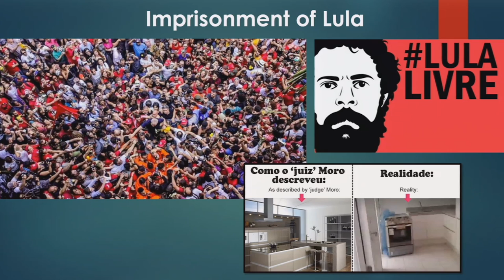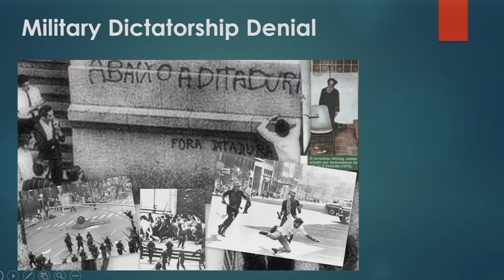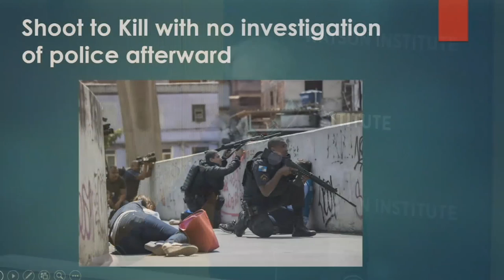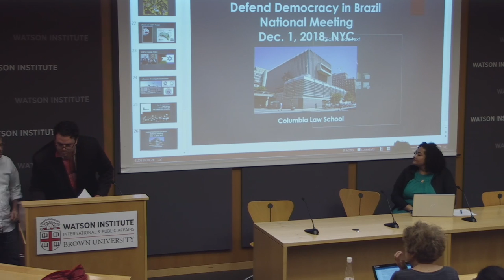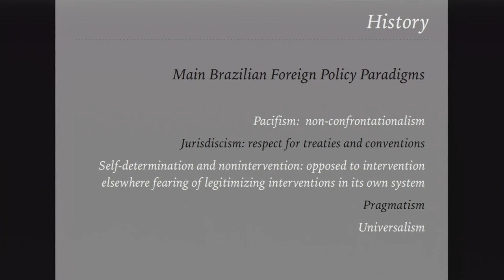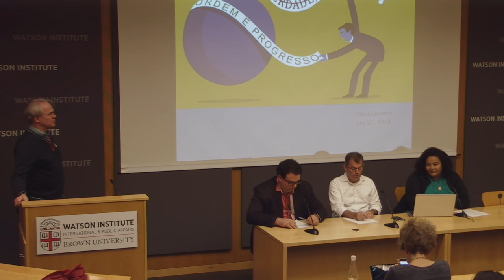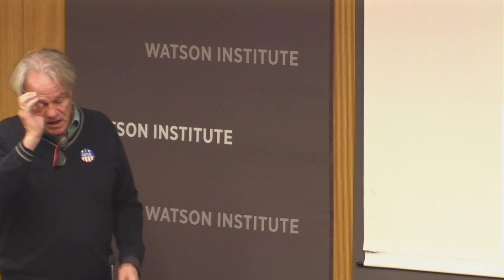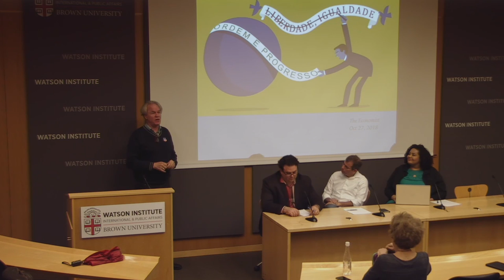Bolsonaro, Brazil's Next President: A Teach-In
Please join the Brazil Initiative for a teach-in in the wake of Brazil's heavily contested presidential election and the struggles that lie ahead.

Speakers will be:

James N Green, Professor of History and Portuguese and Brazilian Studies, Brown University

Ramon Stern, Administrative Manager, Brazil Initiative, Brown University

Túlio Ferreira, Professor of International Relations, Universidade Federal de Paraíba

Ana Carolina Santos do Nascimento, Master's Student in Sociology, Pontifical Catholic University of Rio de Janeiro